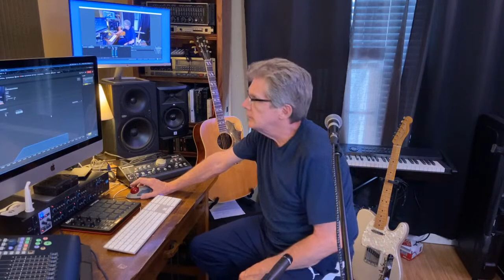David Langley Live Stream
First YouTube Live Stream